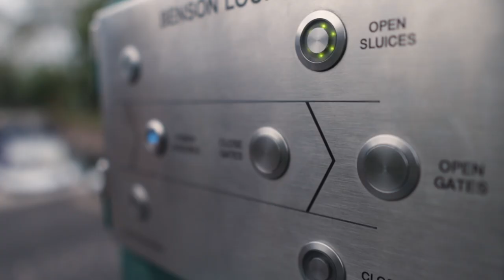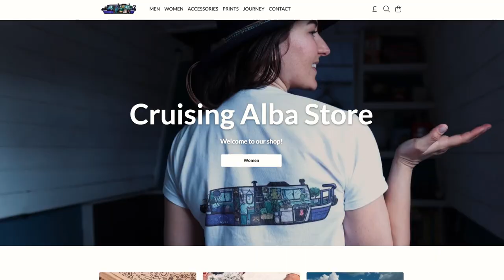A Day in a Life of Narrowboat Liveaboards. 9 Hour Cruise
Join us for the whole day on a narrowboat. Early start for us cruisers, we left Wallingford just after 7am expecting to travel to Oxford in 10.5 hours, but we made it in 9.

🎬 Episode 94

MUCH LOVE  💜💜